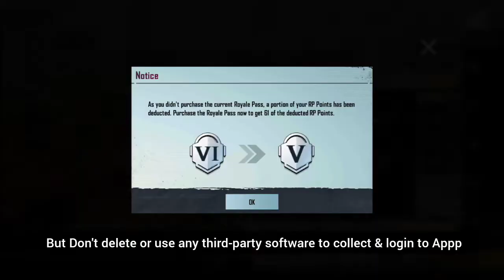How to purchase m14 Royal Pass 😫 ? | Bgmi M14 New Royal pass Upgrade kaise karen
Bgmi m14 rp purchase problem
Bgmi new  rp purchase
Bgmi how to purchase m14 Royal pass